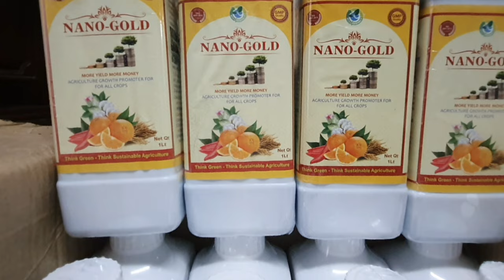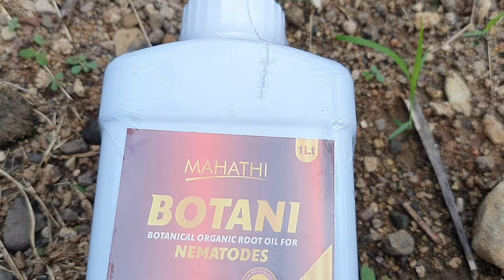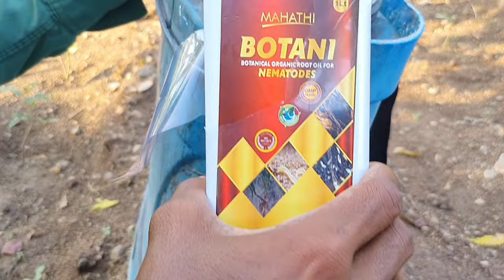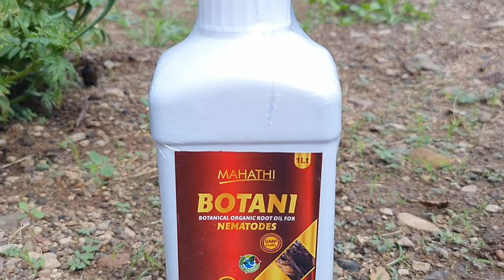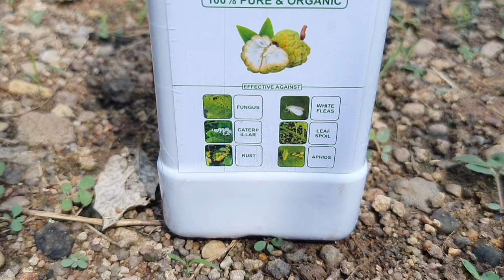How to Controle Nematodes | Nematodes Diseases In Telugu | నెమటోడ్స్ నివారణ.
nematodes,nematodes attacks in telugu,nematodes control in telugu,nematodes damages plants in telugu,nematodes in plants,root knot nematodes,biopesticides in telugu,trichoderma viride uses in telugu,trichoderma viride in telugu,telugu,gardening in usa telugu,root knot nematodes in tomatoes,terrace garden ideas in telugu,nematodes control in goa crop,nematode,video nematodes,how to grow vegetables at home in telugu,nematodes control in goa farming